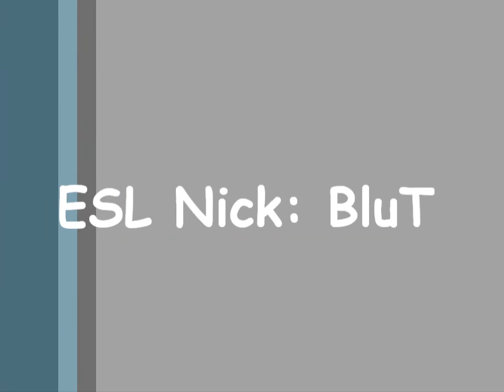CS 1.6 Aim 1on1 (BluT | WlaDI )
leck mich fett!